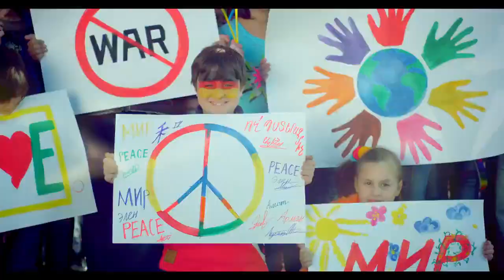Diana Arustamyan-Im molorak | Դիանա Առուստամյան-Իմ մոլորակ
Lyrics:Eduard Zorikyan
Mixing & Recording: Arsen Barsamyan
Producer: Lusine Martirosyan
Operator: Hakob Karanfilyan
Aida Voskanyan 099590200